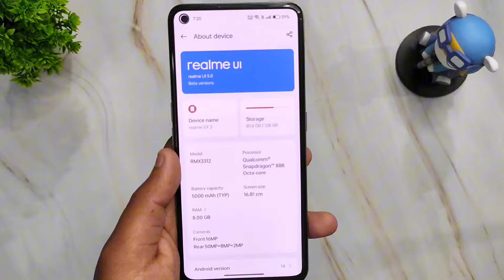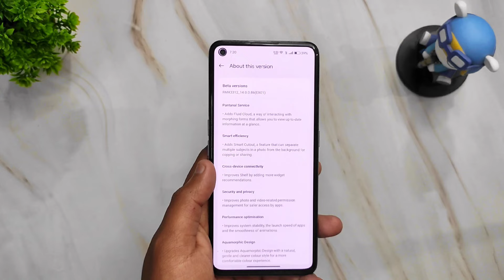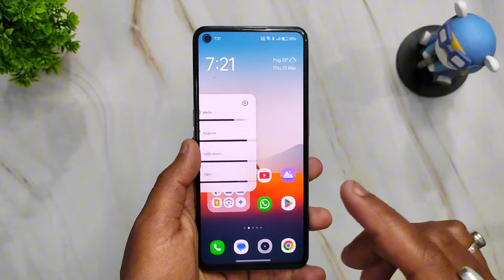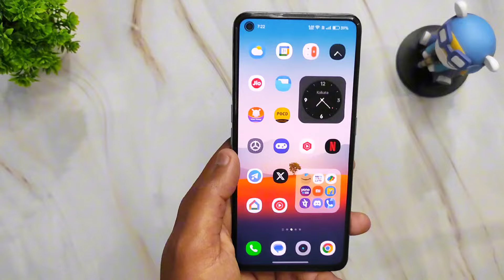realme GT 2 | New realme UI 5.0 Android 14 update V14.0.0.86(EX01) started rolling out 😍😍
In This Video i Had Talked About realme UI 5.0 update for realme GT2